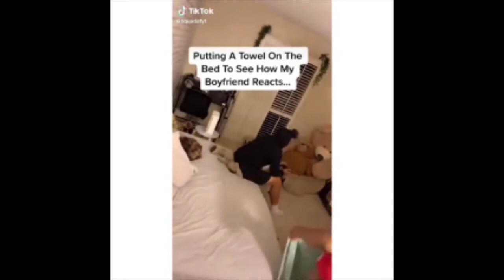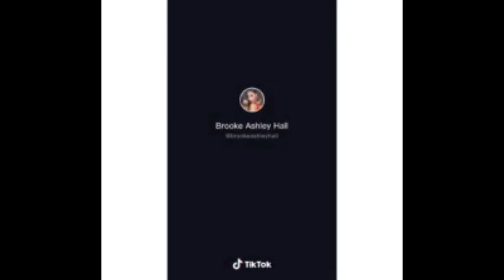Cute Interracial couple Tiktok part3♥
Cute Relationship Tiktoks Compilation Cutest Couple love Compilation Suggested Playlist Thank you very much! Share he video with your friends and make it go viral!